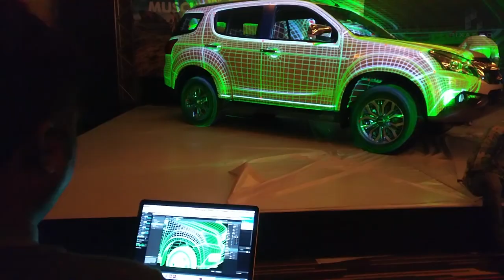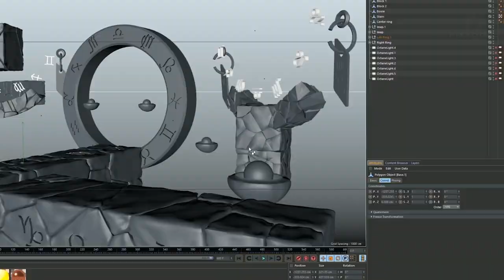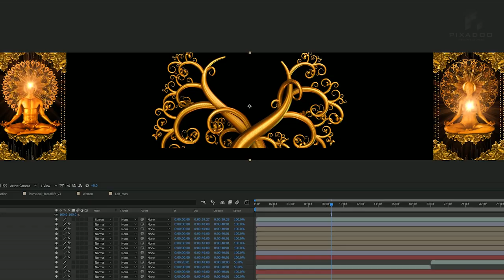PIXADOO SHOWREEL2019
A creative warehouse focused on creating jaw-dropping visual experiences. Founded by Bangalore based VJ KAYCEE, an acclaimed visual artist and the pioneer of visual jockeying in India.We are a family of inspired folk who are constantly redefining how best to share the ideas with the world. From stage set-ups for India’s largest music festivals, product launches for global brands to 3D projection mapping and interactive art installations, we offer a plethora of services, customized for each client.